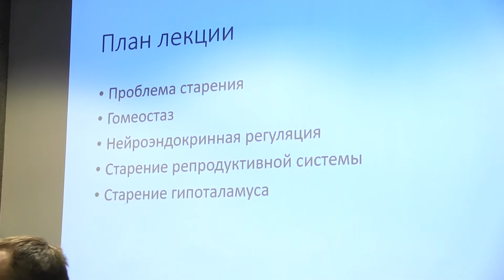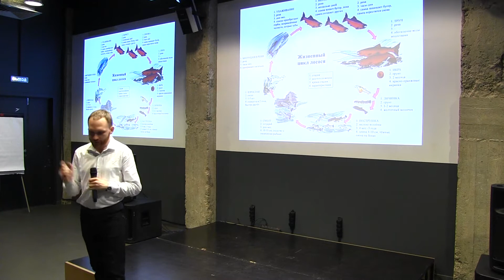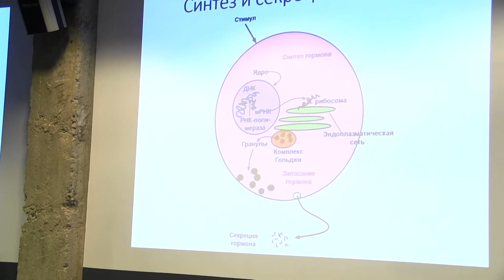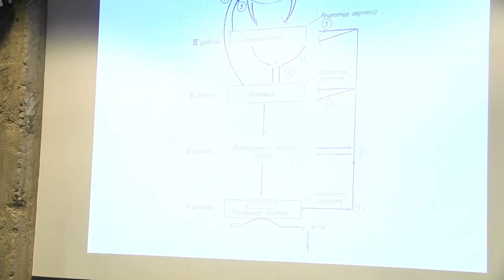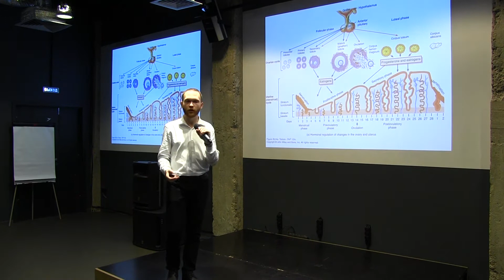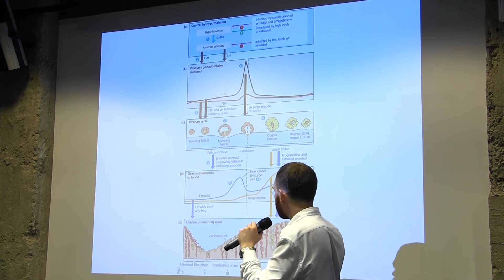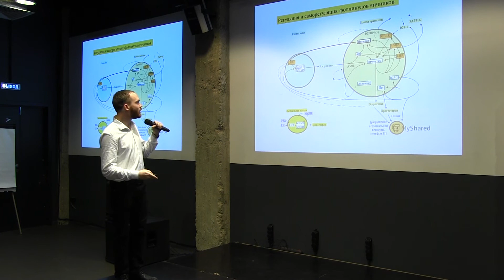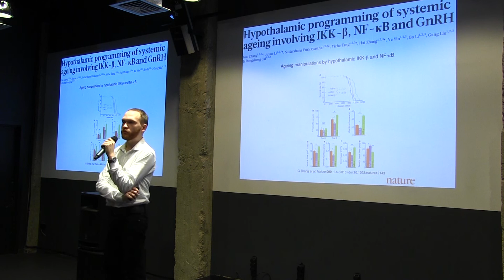Большие биологические часы. Гипоталамус. Александр Кудрявцев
"Большие биологические часы" по Дильману регулируются верховным контроллером – гипоталамусом. Он находится на стыке двух миров – нервной и гуморальной системы. Этот часовой механизм также определяет и верхнюю границу продолжительности жизни. На лекции мы разберём основные механизмы регуляции старения и увидим, как это приводит к атеросклерозу, диабету и женскому бесплодию. О роли гипоталамуса расскажет Александр Кудрявцев – научный сотрудник Института Биохимической Физики РАН, лаборатории физико-химических основ рецепции.